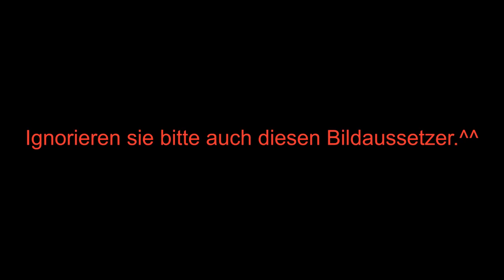Rattenschwänze vermeiden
Best of my Channel

Eckhart Tolle

Bücher
Jetzt (Eckhart Tolle)
Eine neue Erde (Eckhart Tolle)
Gespräche mit Gott
Den Schatten umarmen (Teal Swan)
Ami - Der Junge von den Sternen
Ich bin das Licht
Durchschaut (Jack Nasher)
Essen
Spezial
Externe Videos
Buddhismus
Hier die wichtigsten Links des Universums :D Speziell für euch aus tausenden rausgesucht.
Und ja, ich verdiene nix an den Links, ich tu das einfach so :D. Die Linkliste wird stets erweitert und besteht nur aus qualitativ hochwertigen Videos die von mir vollständig gesehen und aus meiner Sicht verstanden wurden. Ich beantworte auch alle Fragen zu diesen Videos.

Ach ja, und ich übernehme hier keine Haftung für verlinkte Seiten ;).